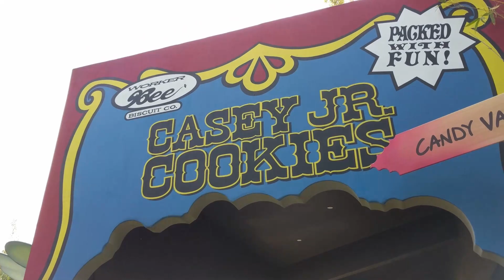Heimlich's Chew Chew Train at California Adventure POV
This is a full POV of Heimlich's Chew Chew Train at California Adventure at Disneyland Resort. A Bug's Land will be closing later this year to make way for a new Marvel expansion at Disney's California Adventure.

Be sure to visit thrillgeek.com for even more theme park news, videos and more!